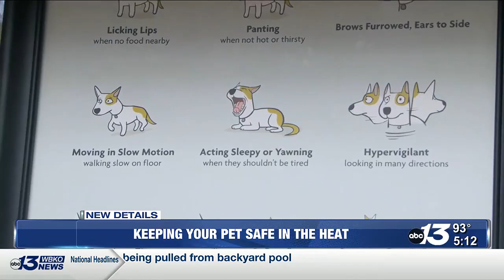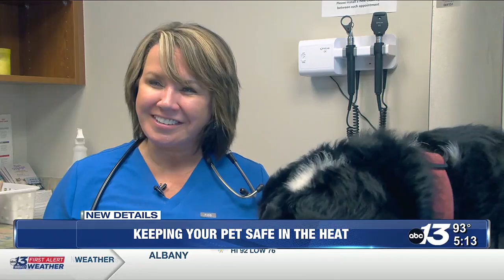Tips to keep your pet safe and active in extreme heat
Age and breed play a role in how your pet interacts with the heat.